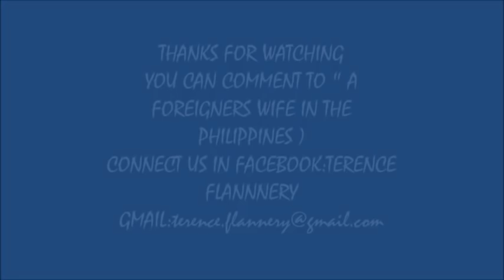WALKING IN THE WILD FARM FOR OUR ELECTRICITY IN OUR HOUSE COMPLETION OFFICE EXPAT PHILIPPINES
To meet thousands of honest and attractive ladies please click this link and join freely now